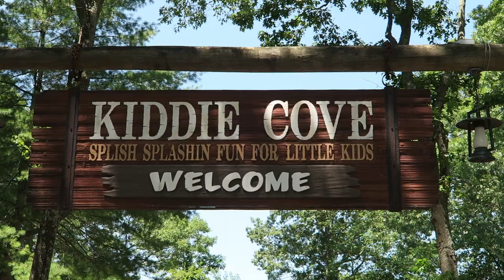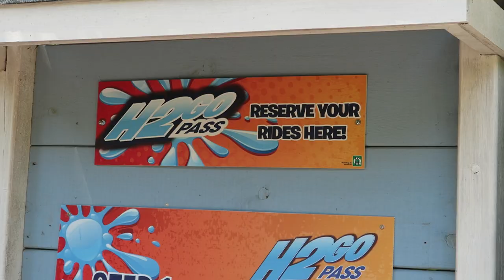Splish Splash Off-Ride Footage, Long Island Water Park | Non-Copyright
Splish Splash is one of America's largest water parks.  Located on Long Island, New York, this Palace Entertainment owned property features a strong and deep water slide lineup with lots of great attractions.  And the park also compliments the attractions with an abundance of shade and even some theming!

0:00- Park Entrance
0:11- Park Overview (Aerial)
0:20- Entry Plaza & Shops
0:39- Dinosaur Falls (ProSlide Tube Slides)
1:18- Kiddie Cove (Kiddie Area)
1:26- Pirates Cove (Kids Play Area)
1:35- Kahuna Bay (Wave Pool)
1:54- Johnny Rockets (Fast Food)
2:03- Dr. Von Dark's Tunnel of Terror (ProSlide Tantrum)
2:14- Bombs Away (WhiteWater West Trapdoor Slide)
2:58- Riptide Racer (Mat Racing Slide)
3:09- Bootlegger's Run (ProSlide Water Coaster)
4:08- Hollywood Stunt Rider (ProSlide Family Raft Slide)
4:58- Shotgun Falls (Drop Slide)
5:33- Mammoth River (Family Raft Slide)
6:34- Barrier Reef (Speed Slides)
6:43- Alien Invasion (ProSlide Tornado)
7:57- Midway
8:06- Surf City (Wave Pool)
8:15- Soak City (Kiddie Pool)
8:26- Dragon's Den (ProSlide Bowl Slide)
8:47- Hyperlight (Multi-Sensory Tube Slides)
8:57- Max Trax (Speed Slides)
9:35- Giant Twister (Serpentine Body Slides)
10:03- Lazy River
11:00- Lockers
11:11- H2GO (Skip-the-Line Pass)